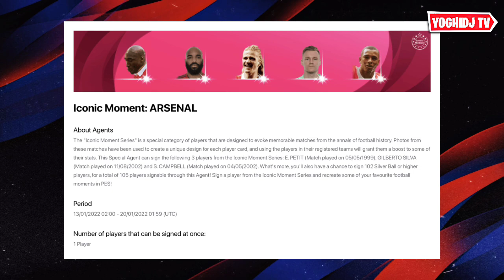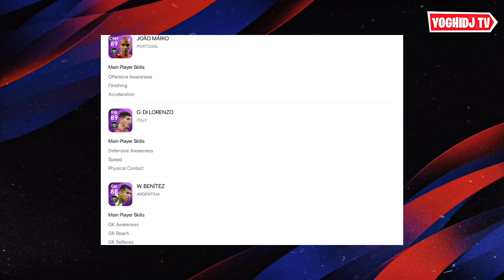JADWAL SELESAI MAINTENANCE HARI INI-KONFIRMASI ICONIC MOMENT ARSENAL & POTW HARI INI PES 2021 MOBILE